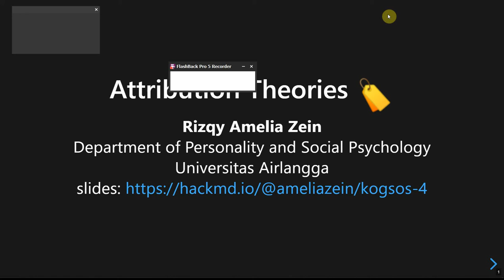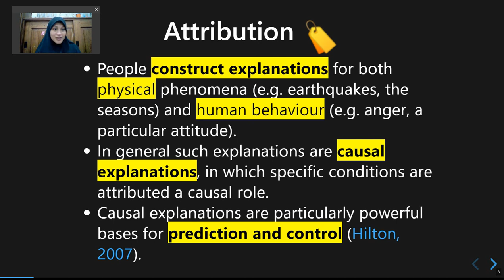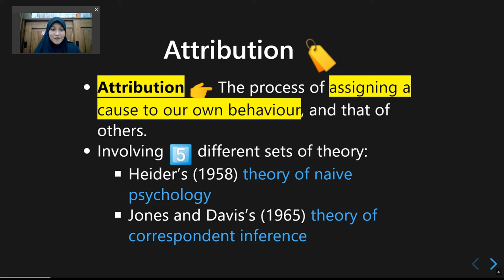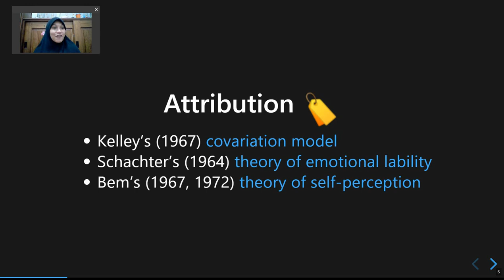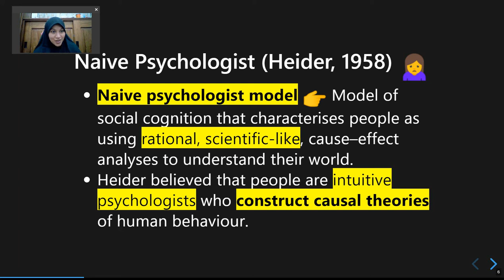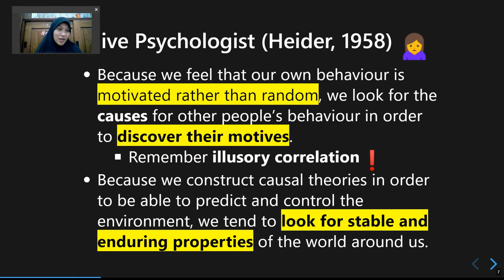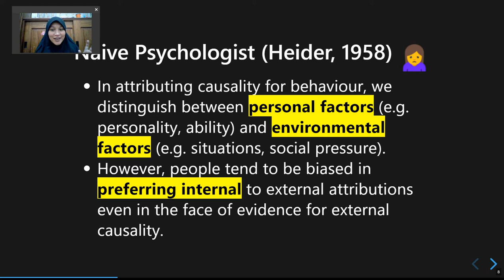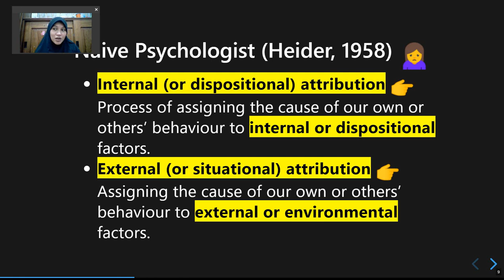Week 4: Attribution Theories (Part 1)